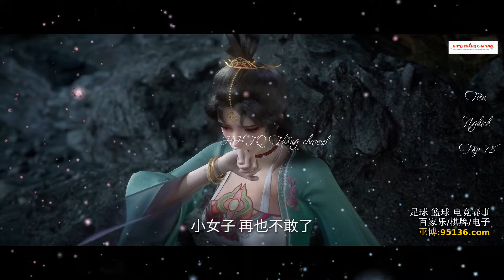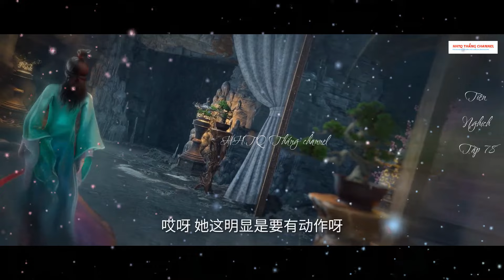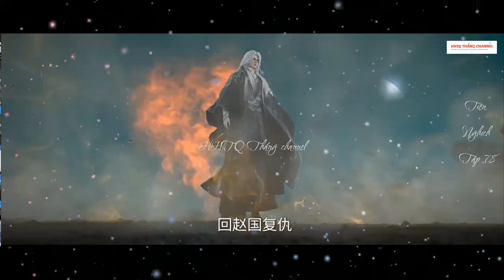Tiên Nghịch Tập 78 Vietsub Thuyết Minh 1080P|Renegade Immortal EP78| HHTQ Thắng channel